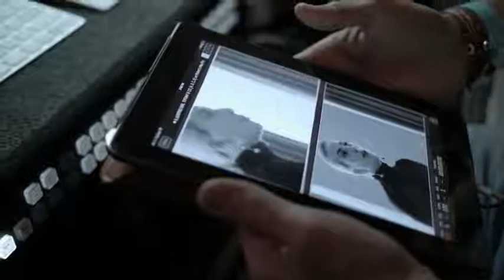Behind the Scenes with Lady Gaga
Join us as we go behind the scenes with Lady Gaga—the star of our new spring campaign. As fiercely feminine as the new Tiffany HardWear collection, Lady Gaga captures the creative spirit of New York City.